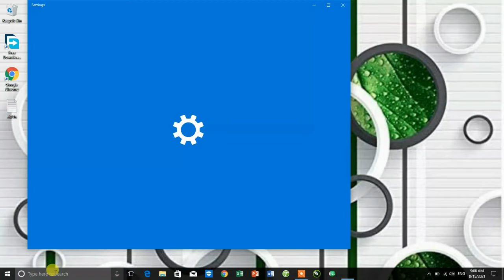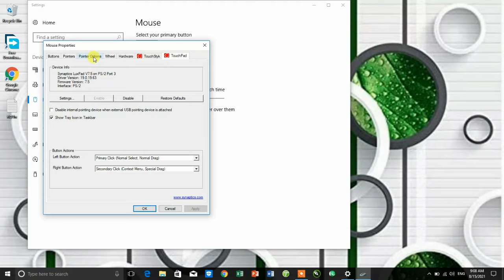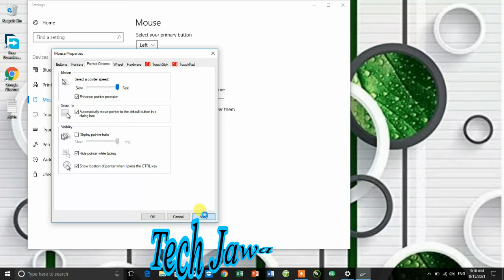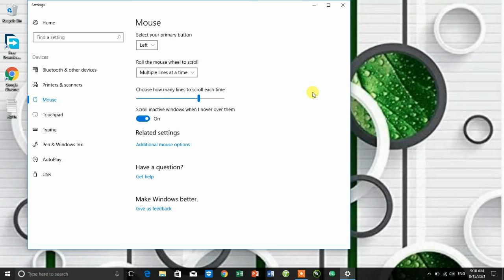How to speed up the mouse cursor Point Lec 4 Online Computer Course | Tech Jawad Munawar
In today's lecture you will learn how to speed up or decrease your computer's mouse cursor point speed